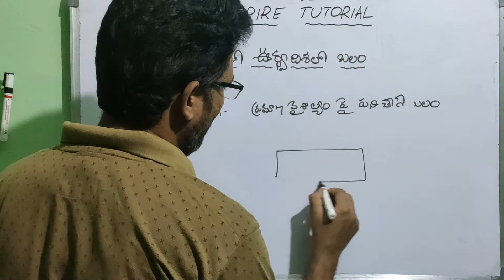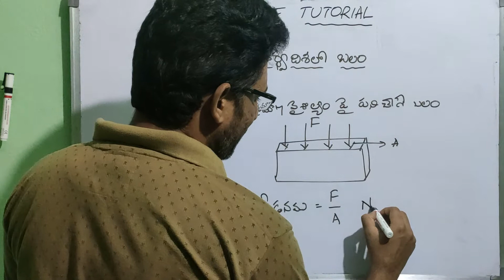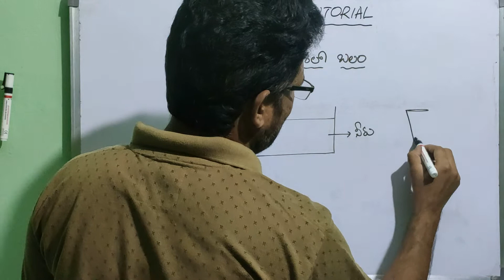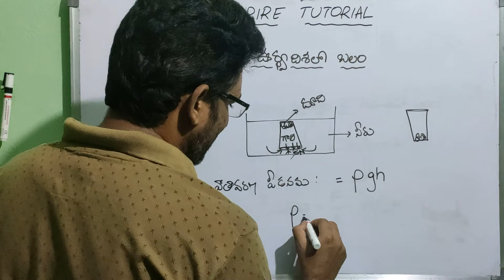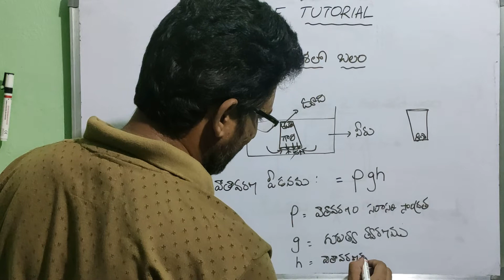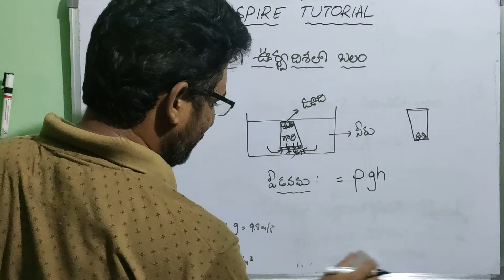Pressure పీడనము వాతావరణ పీడనము TET DSC TRT Physical Science Content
This video explains what is Pressure  and Atmospheric Pressure in Telugu for Telugu Medium students and the aspirants of TET DSC TRT
పీడనము వాతావరణ పీడనము సూత్రము, భారమితి